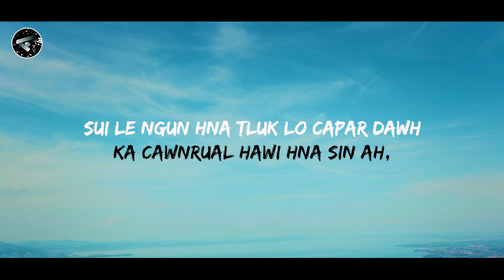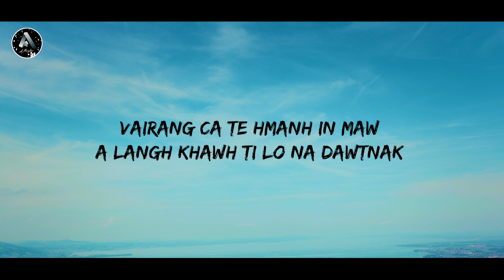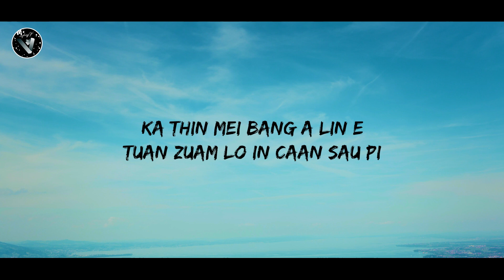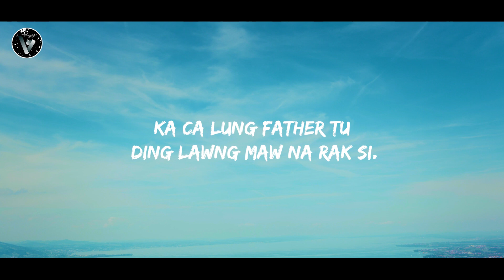SS Tuanbia || Dawt hlei hniang , Lal Cung Nung || Athanglian lyric video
Hlasa: Dawt Hlei hniang
rap: Lal Cung Nung
SS Tuanbia

A hlan ah cun
hawikom duh dawtnak in
ka can ka rak hman tawn
Rili tlangsang hna dang in
Kei santlai lo ka caah
na capar dawh ka rak hmuh
sui le ngun hna
tluk lo capar dawh
ka cawnrual hawi hna sin ah,
Cim lo in na dawtnak ka phai
ka dawt nang he ton lai caan cu,
ka ngeih hrim ko kei santlai lo nih

Sihmanhseh Aw! Kata
Sihmanhseh Aw! Ka dawt
ka ca lung father tu
 ding lawng maw na rak si.
Ah... Ah...Ah
keinih ka rak zumh sual
Oh..Oh.

kan i dawtnak capar hna cu
thla tin in ka rak rel tawn
vawlei cung dawtnak lak ah
dong lo dawtnak ah ka rak ruah
Ni le thla hna ka van rel karlak ah
Lengdang sin par tlanh an ti
vairang ca te hmanh in maw
a langh khawh ti lo na dawtnak

ka thin mei bang in a alh
fahnak lawng te aw ka dawt
Ruan chan ngei lo mi duhdawtnak
lengdang sinpar na tlanh ni cu
ka thin mei bang a lin e
tuan zuam lo in caan sau pi
ka nunnak nih fah nak a tuar